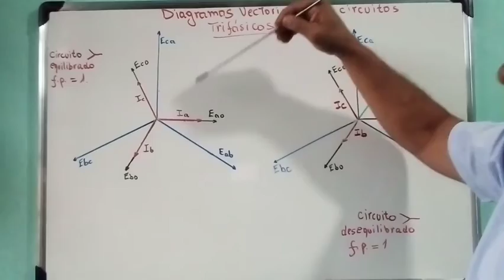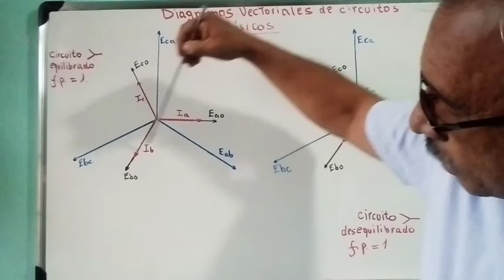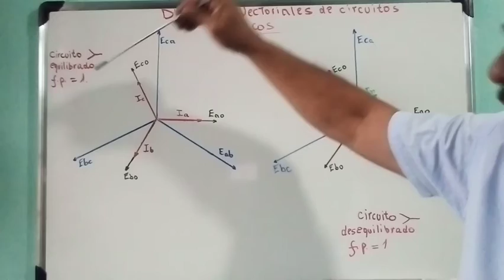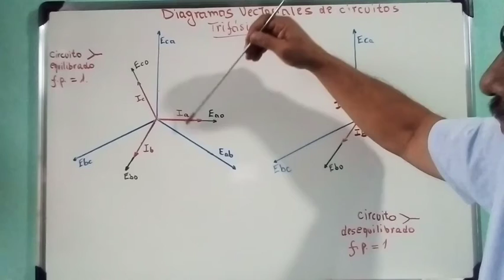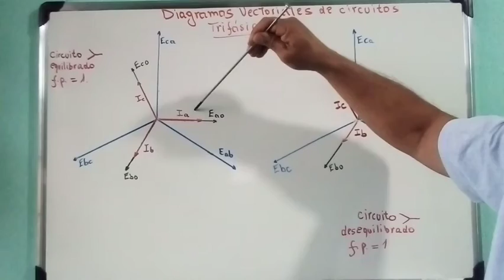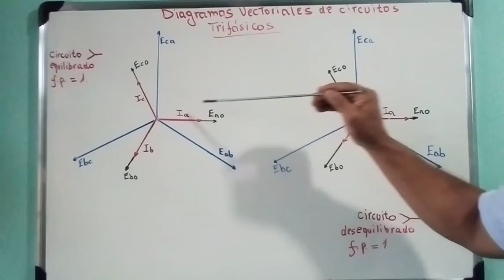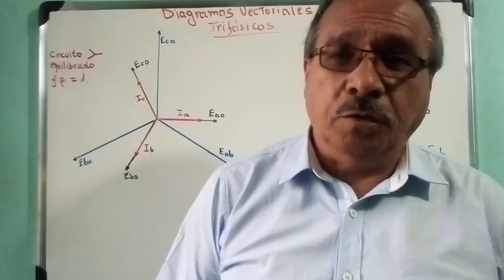ELECTROTECNIA 39 BOLIVAR MUÑOZ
Diagramas de vectores en circuitos trifásicos